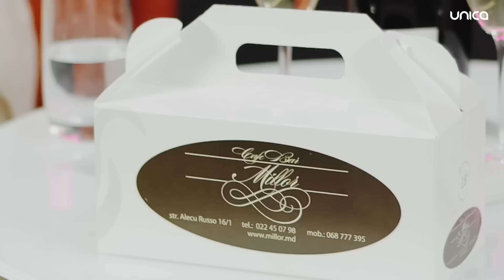usideschise cu @AnaCernicova : logodna, spectacole în România, relația cu fetița, concurența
De pe scena Teatrului de Operă și Balet, direct în studioul usideschise. Ana Cernicova îi povestește lui Aura circuitul vieții ei.
A intrat în lumea showbizz-ului l o vârstă prea fragedă, i s-au impus prea multe păreri străine necerute, purtând cu ea trauma unei femeie maturizate prea devreme, Ana a ales să spună stop.  A lasat în spate o carieră care îi aducea mulți bani, dar și nefericire, și a ales scena mare și publicul select.
Află-i povestea senzațională astăzi, la usideschise, cu Aura.